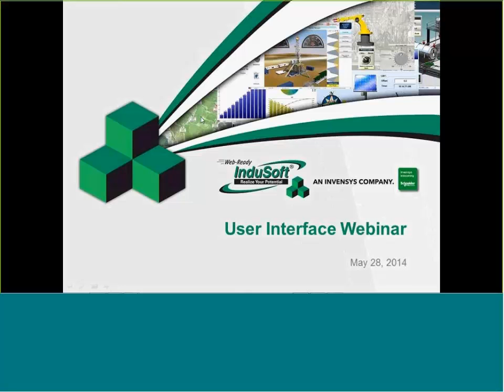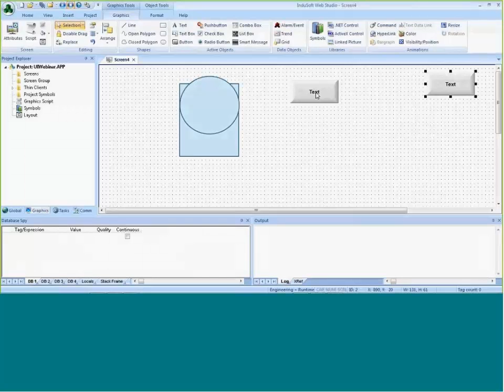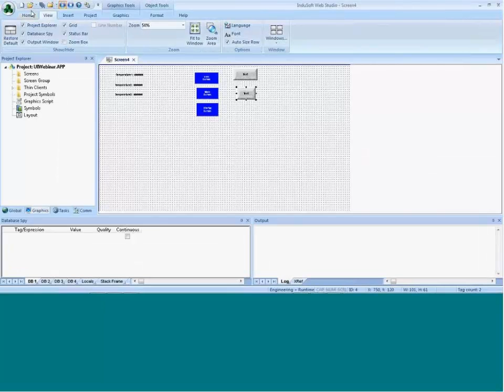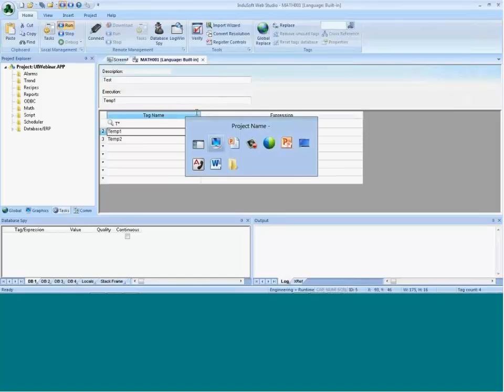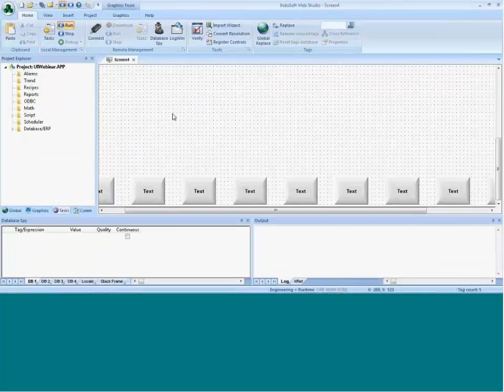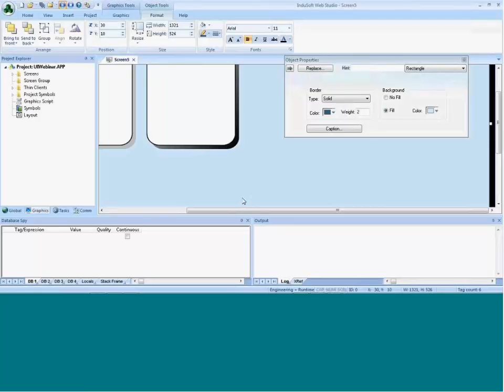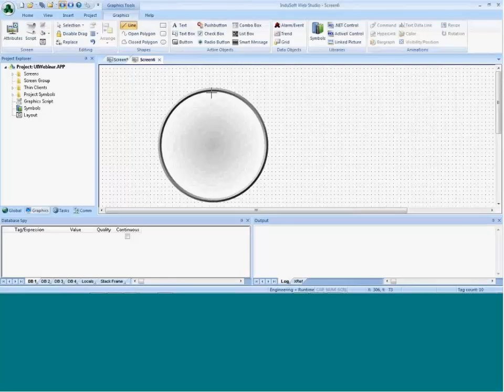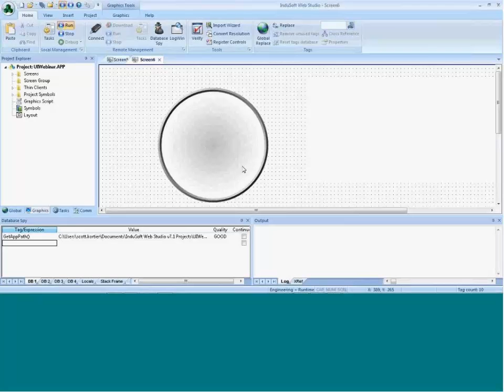InduSoft Web Studio User Interface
Indusoft Web Studio combines an intuitive development environment with powerful tools for creating SCADA, HMI, and smart embedded systems. Join InduSoft for a webinar to learn more about the user interface and how to save time developing application by gaining a familiarity with the tools available to you.